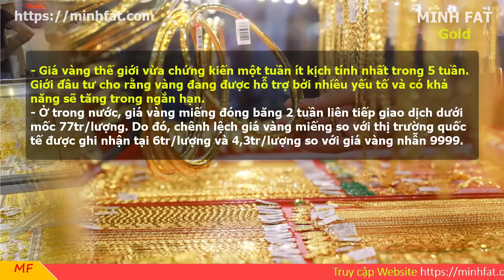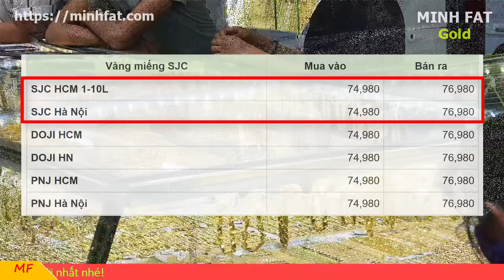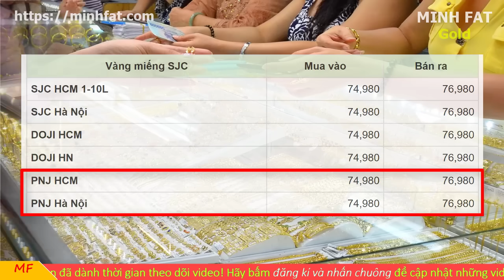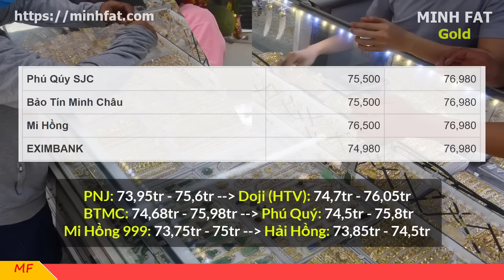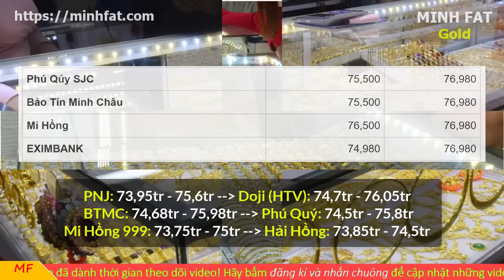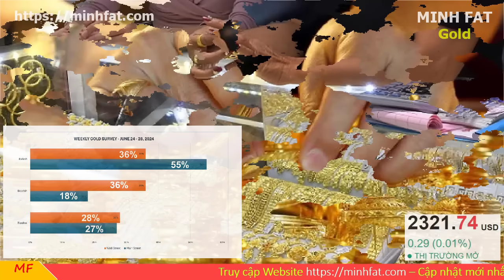Giá vàng hôm nay ngày 24/6/2024 - giá vàng 9999, vàng sjc, vàng nhẫn 9999,...